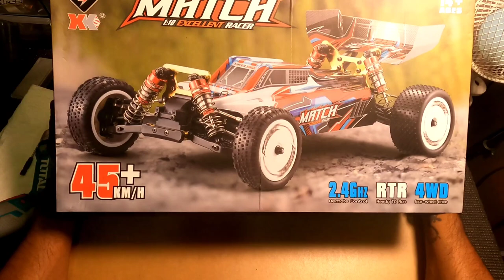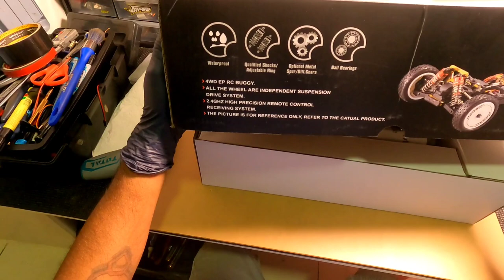Unboxing of Wltoys 104001...Road to 200kmh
This video is done for the purpose of helping new rc enthusiast to come join the ever growing rc community, especially to my fellow local Malaysian's who at times find it difficult to grasp certain English words..The first language spoken in Malaysia is Bahasa Melayu, but I would say almost everyone in Malaysia can speak a fair amount of English Sometimes different accent from different countries may seem challenging for some.  so enough blabbering, Hope u like(d) the video.

yg x paham apa I tulis, sila msg I dalam comment box.. 😄